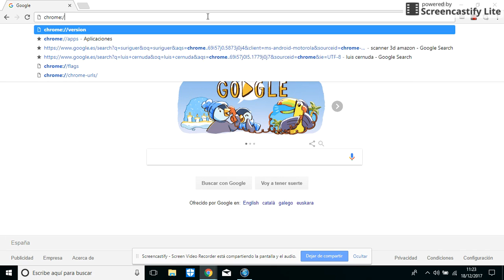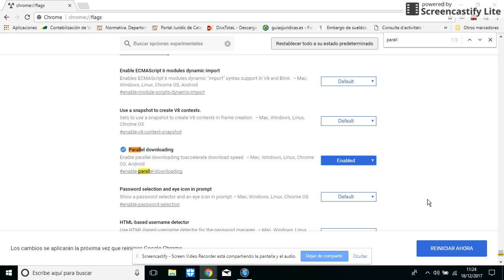Browser Google Chrome Descargas en Paralelo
Browser Google Chrome Descargas en Paralelo...Para ello debemos ir a chrome://flags  luego a control+F  y poner Parallel  y activamos con funcion ENABLE y reiniciar.